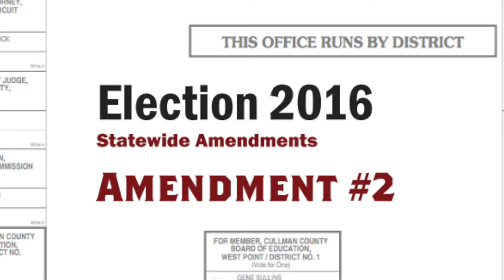WAID HARBISON ... Voting 'YES' on STATEWIDE AMENDMENT #2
ELECTION 2016 CITIZEN VIEW

The United States presidential election will headline Alabama's November 7th voter ballots.

In addition, you will see fourteen (14) proposed amendments to the Alabama Code (constitution). See a Sample Ballot on our linked page below.

The text in many of the proposed amendments can be confusing, contain nuanced legalese, and occasionally leave out meaningful portions of pertinent information.

Cullman-based Alabama District 4 Senator Paul Bussman recently outlined the fourteen proposed amendments along with commentary.

Cullman Today is providing an open platform for Cullman County citizens who have an educated interest in any single proposed amendment. That platform allows the thoughtful public airing of viewpoints surrounding the various proposed Amendment options.

★ WAID HARBISON is the first person up. Rather than present his views in writing, Mr. Harbison chose the interview approach.

In the interview below, he tackles Proposed Amendment #2.
Mr. Harbison will be voting YES for Amendment #2 … and he explains why